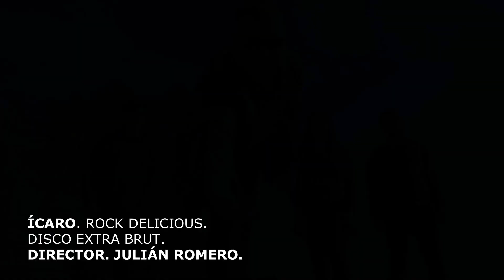ÍCARO. Rock Delicious. Disco Extra Brut. Dir Julián Romero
Dir. Julián Romero, realizado por estudiantes del IUPA.
2023